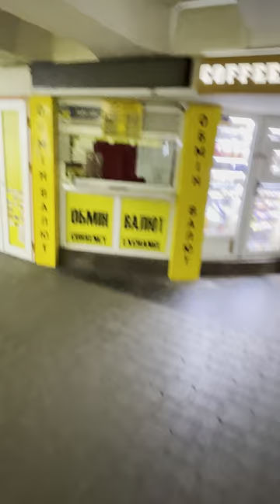Maidan area - Maidan Nezalezhnosti - Kyiv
A fun return visit to Kyiv after a long absence.  I might need to consider moving back.  It is still a nice city, but way fewer people, and the war does seem to be taking its toll even in Kyiv.  Much worse elsewhere.